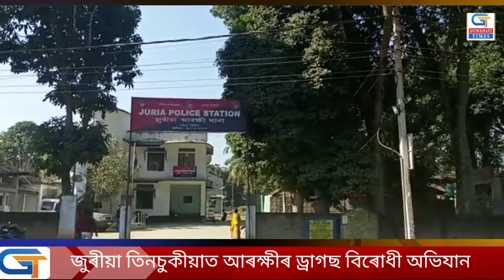জুৰীয়া তিনচুকীয়াত আৰক্ষীৰ ড্ৰাগছ বিৰোধী অভিযান